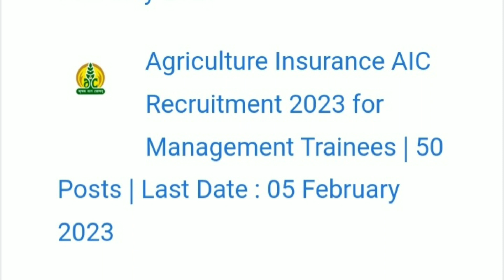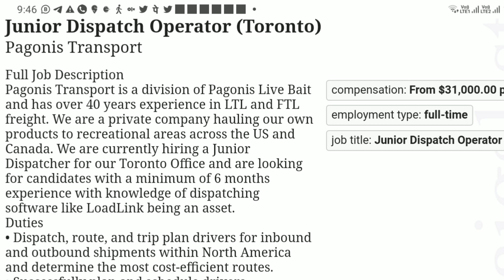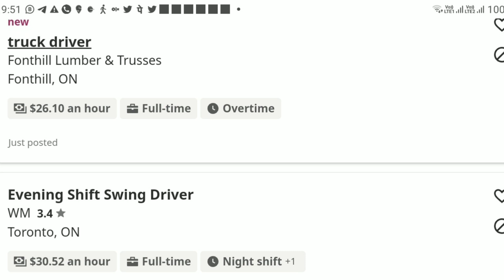canada jobs : Learn Truck / Container Driving, See Places & Get Paid